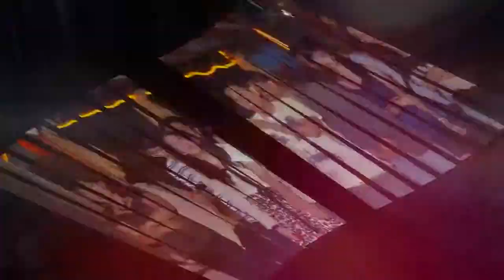Louise @ 18 | photo slideshow